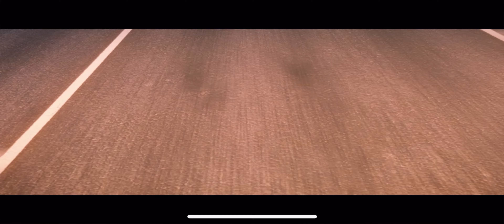Asphalt Legends 9#gameloft